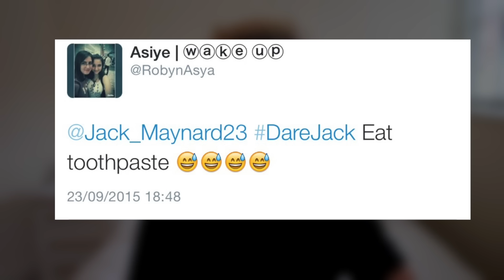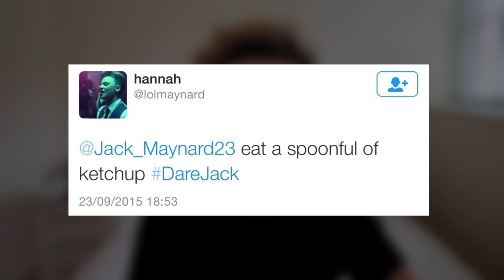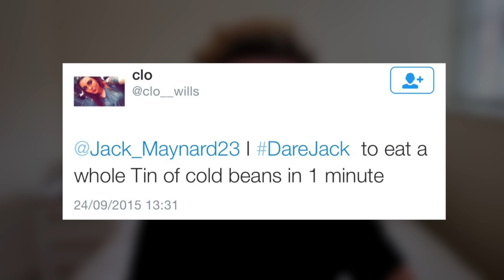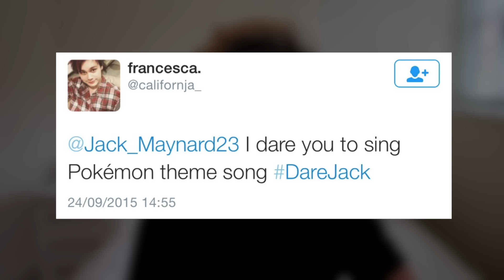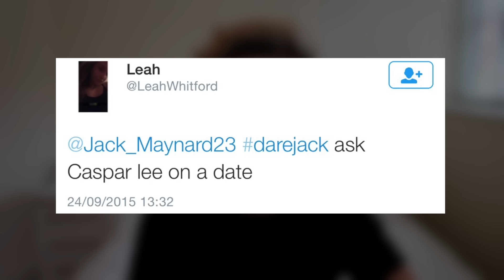DARE JACK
✖ LIKE! COMMENT! DO IT! PLEASE!